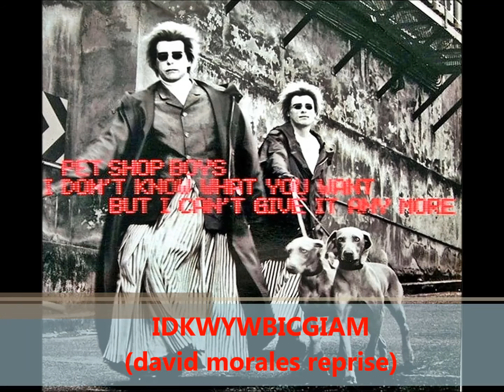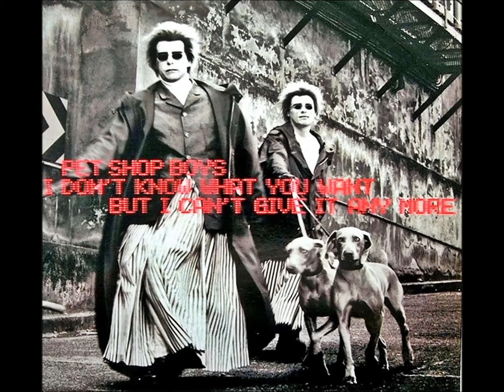IDKWYWBICGIAM (david morales reprise) * PSB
PetShopBoys (musical group)

IDKNWYWBICGIAM (david morales reprise) * 1999 * PSB *